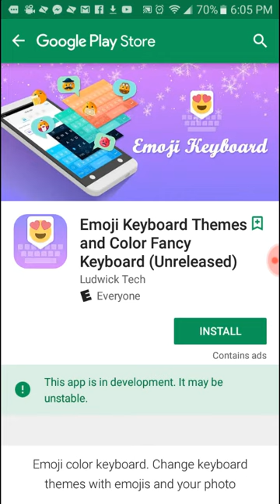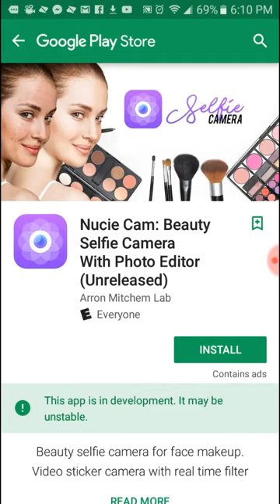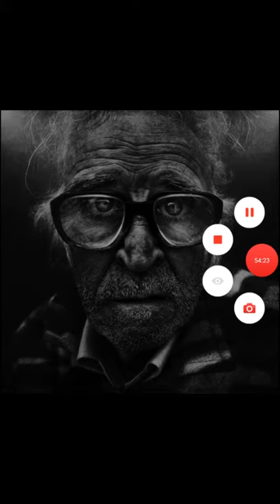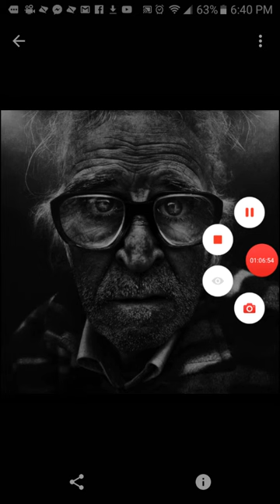February 7, 2018